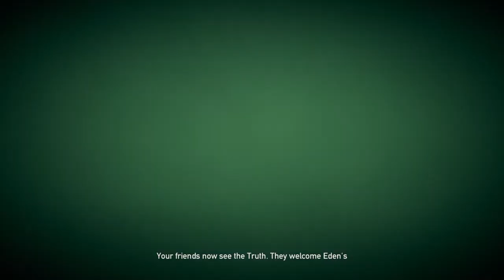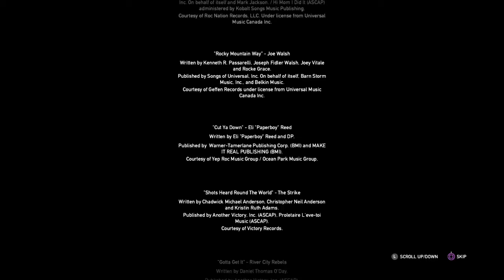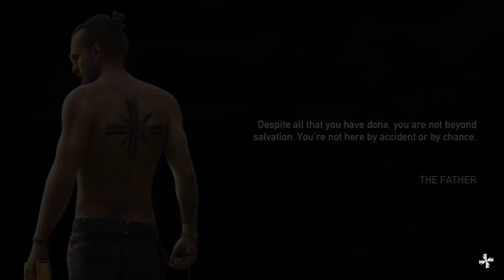Far Cry® 5 34:Joseph Seed Boss Battle,ending with bonus free roam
The game is now over.I expected a happy ending to be honest hopefully there will be a free story update on this.As for my driving in game please dont mind but my left stick has a problem